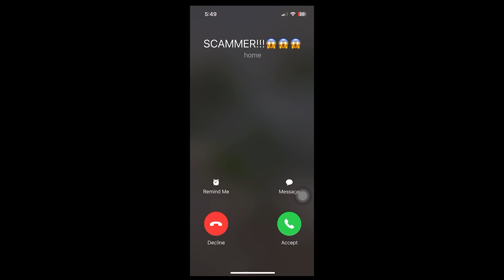Metal iphone Full version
Hi guys, this the full version of metal iphone ringtone. Hope you guys will enjoy it as much as my daughter did! HAHA!